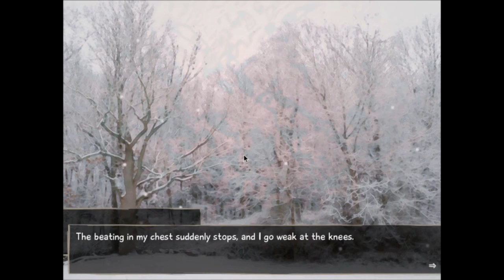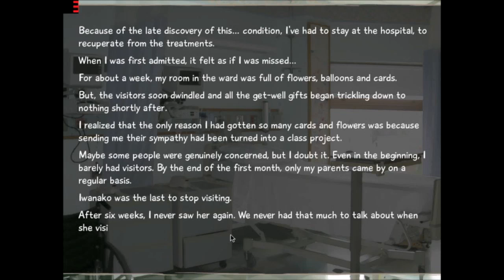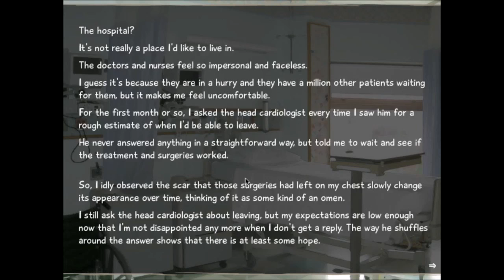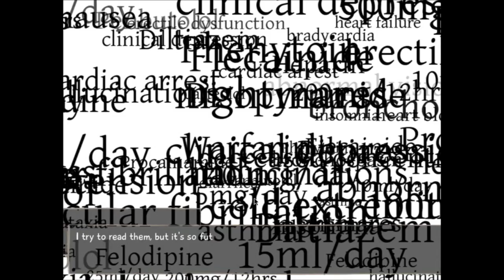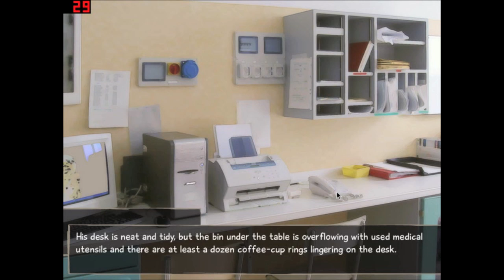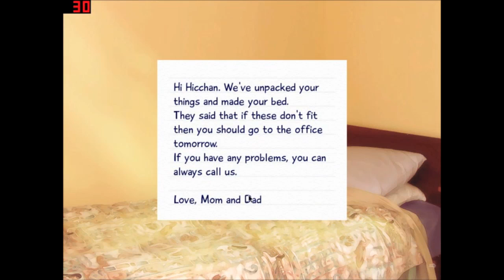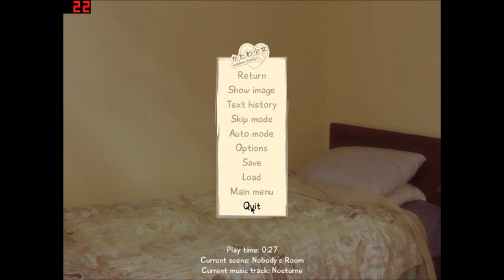Katawa Shoujo Ep 1 - That's YO Garbage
We attempt to get through Katawa Shoujo without having a heart attack.

WARNING: This Video may contain subjects that may offend some viewers.

Interested in our work?

More Tags
Thats Yo Garbage
Katawa Shoujo
That's Yo Garbage
thats yo garbage
that's yo garbage
katawa shoujo
breaking the backlog
Game play
Playing Katawa Shoujo